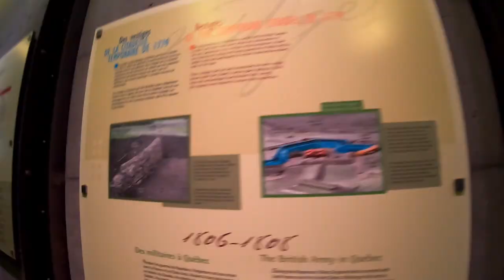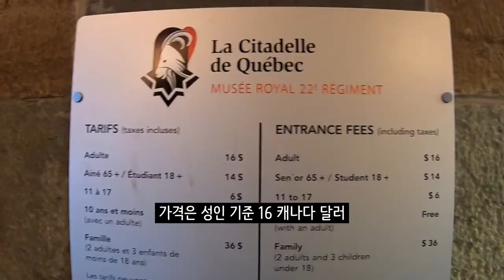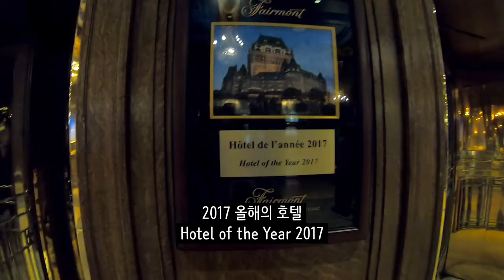공유 도깨비 만나러 갔다가 프로야구 NC 다이노스팬 만났던 퀘벡, 캐나다! Let's meet 'Goblin' the drama in Quebec City, Canada